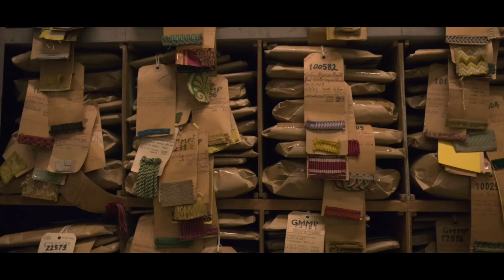asmr dans le GARDE-MEUBLES de la RÉPUBLIQUE ! (Mobilier National)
Voici mon tout nouveau court-métrage asmr en co-réalisation avec Cédric Vasnier au @mobilier_national 🎥

Il m’a fallu 4 mois pour que tout prenne son sens, pour aller chercher une vérité et savoir comment vous la raconter.
Mes chuchotements vous content l’histoire d’un village dans la ville. Ils vous parlent des trésors du garde-meubles de la République. Mais les objets ont aussi leur mot à dire, et parfois, il suffit simplement de toucher la pierre, de tendre l’oreille et de contempler la beauté du geste d’une lissière ou d’un menuisier en bois de siège. Bienvenue dans un monde où la laine devient une ondine, où le tapis de Notre Dame se refait une beauté. Ici, c’est le mobilier National !
Merci à toute l’équipe du mobilier National d’avoir rendu ce projet possible.

Réalisation : Cédric Vasnier & Florian Boullot

Montage : Cédric Vasnier

Musique et texte : Florian Boullot